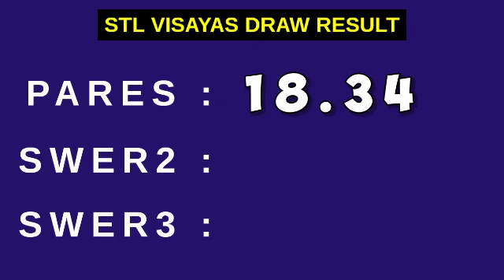STL VISAYAS 7PM RESULT TODAY April 10, 2023 PARES SWER2 SWER3 evening draw result 3rd draw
STL VISAYAS live draw today 3rd draw